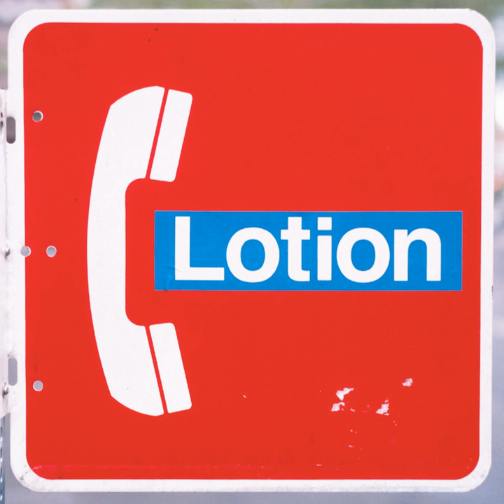Feedback Queen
Feedback Queen · Lotion

Telephone Album